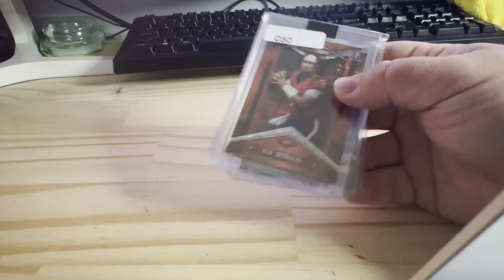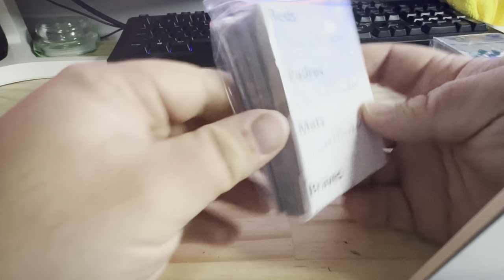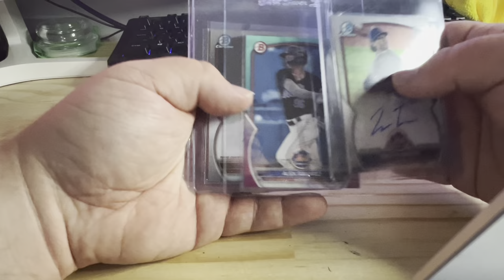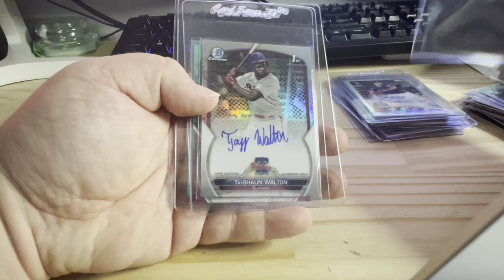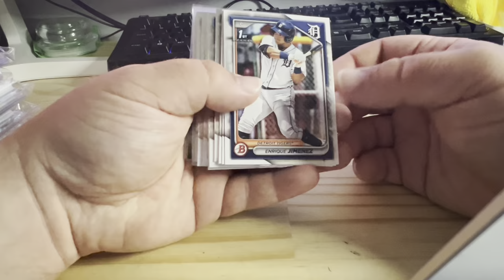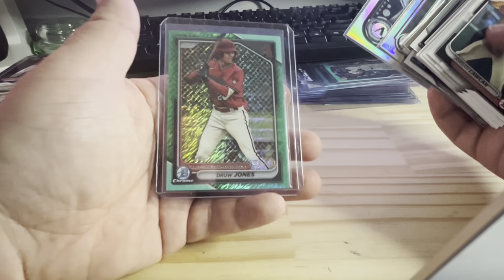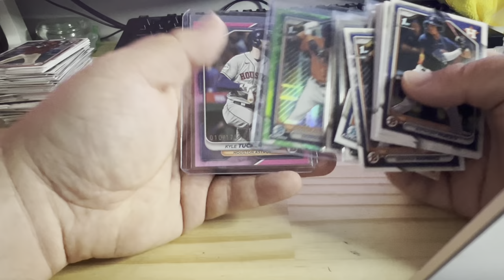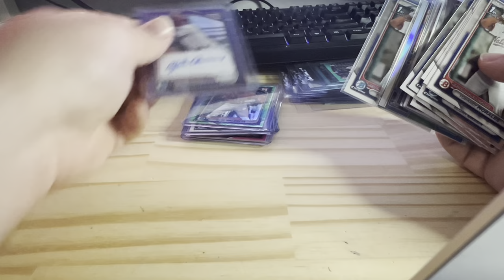First mail day in a while with a MASSIVE Hit!!!